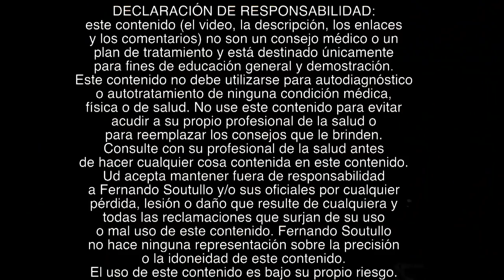🤔😊FORTALECER EL CUELLO CON UNA TOALLA. Ejercicios de Cuello Autoasistidos. Rectificación Cervical.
Cómo fortalecer el cuello con una toalla. Los mejores ejercicios para Cuello Autoasistidos y Resistidos. No se lo pierda! Ejercicios para la Rectificación Cervical. Serie de ejercicios para fortalecer el cuello flácido y ejercicios activos pasivos y resistidos del cuello. Ejercicio para fortalecer el Cuello. Como quitar el dolor de cuello con ejercicios cervicales.

Ejercicios, movimientos Autoasistidos y de Resistencia del cuello utilizando una toalla ayudándome a girar la cervical. También sirven para la corregir la rectificación cervical al movilizar el cuello.
Trabajar los movimientos de rotación en diferentes ángulos respetando los límites de movimientos de las articulaciones.
Cambiar la toalla de posición para mover diferentes niveles de la cervicales superiores medias e inferiores.
Se pueden trabajar estos ejercicios de resistencia de cervicales con la toalla, con una banda elástica o con los brazos de uno.
No es necesario trabajar muchos cuidando siempre que el movimiento sean seguros. Se pueden trabajar ejercicios de resistencia en diferentes posiciones.
Se pueden hacer ejercicios de resistencia poniendo la mano, es una técnica que usamos muchos los fisioterapeutas. Isométricos con resistencia.
También se puede hacer trabajando con otra persona que ofrezca asistencia. También se puede hacer el ejercicio del “No me importa”
Estos son muy buenos ejercicios para fortalecer las cervicales en casa y proteger el cuello. Los ejercicios cervicales bien hechos sirven para combatir la artrosis cervical, también son ejercicios para la rectificación cervical.

Ideas relacionadas
Cuello grande y fuerte con estos ejercicios
Fortalecer cuello en casa.
Ejercicios para fortalecer cuello y evitar que te noqueen fácilmente / como endurecer el cuello. Cómo fortalecer el cuello ejercicios básicos.
Evita el cuello flácido, sencillos ejercicios para combatirlo. Como desarrollar tu cuello y tenerlo como un luchador.
Adiós al Dolor Cervical Fácil y Rápidamente
Ejercicio Cervicales
Ejercicio de extensión cervical resistida con elástico
Ejercicio para fortalecer el Cuello
EJERCICIO 1 para FORTALECER el Cuello  Como Tener un Cuello Fuerte?

...y también...
🔴Recuerde
✅Ponga Me Gusta👍
✅Comente!📢
✅Comparta!👨‍👨‍👦‍👦